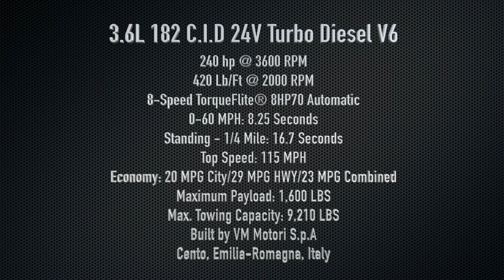Sounds of the 2016 RAM 1500 Tradesman 3 0L EcoDiesel V6|18227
Few engines carry the clout of the available 3.0L EcoDiesel V6; fewer still can approach the mpg, driving range and towing prowess of this torque-friendly powerplant.  Mated only to the TorqueFlite® 8-speed automatic, the EcoDiesel V6 delivers biodiesel (B20) capability; a zero-hassle DEF System; clean dual-filtration technology; minimal CO2 levels; and oil change intervals up to 10,000 miles.  The crowning touch?  Its best-in-class 29MPG highway fuel economy.

Located at:
Community Chrysler
555 State Rd. 37 S.
Martinsville, IN